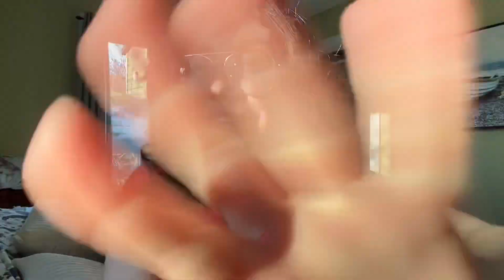ASMR fast and aggressive trigger words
Fast and aggressive trigger words with mouth sounds, hand movements, and a bit of inaudible:)

YALL I LOOK A LIL ROUGH; gonna blame the cottage and my glasses cuz i can ;) it is my first time trying fast and aggressive, making sure yall know its my first time LOL (and that ill get better) hope you enjoy, constructive criticism always welcome

Timestamps:

0:00 hello
1:01 shwoop
2:01 tico
3:00 coconut
4:01 scratch
4:58 milk
5:54 buttermilk
6:53 pink
7:50 tap/tippety tap
8:52 water
9:47 lipstick
10:38 KDA
10:58 bye bye